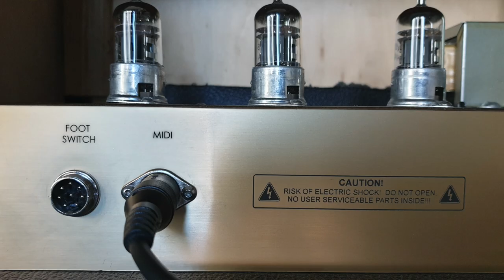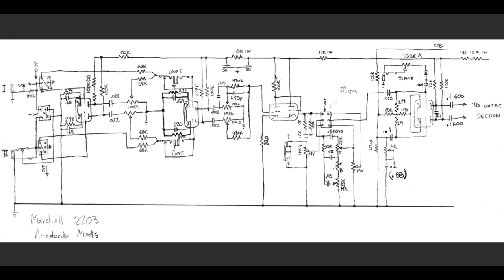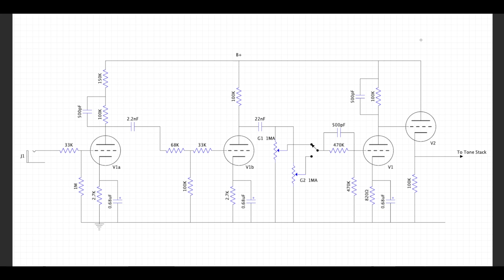HEADFIRST - BE to José conversion. TONES, JOSÉ INFO AND CIRCUIT INSIGHTS!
Here's one from my personal build collection.  Just converted into a more traditional José setup which retains the post tone-stack master volume and no diode clipping.  This conversion was absolutely inspired by the tones Pete Thorn was pulling from the Richard Fortus / Mick Mars José modded Marshall featured on his channel.

Here I run through some tones, how I'm controlling the amp switching with MIDI and finally some detailed circuit info on this amp and how you can apply a few techniques and mods if you are looking to get more classic Marshall bite from your production amp.

0:00 Play in tones
1:01 Intro
4:56 Green channel
6:31 Blue channel - low gain
8:34 Blue channel - higher gain
13:50 Red channel - high gain
14:48 Final thoughts
16:55 Detail circuit info